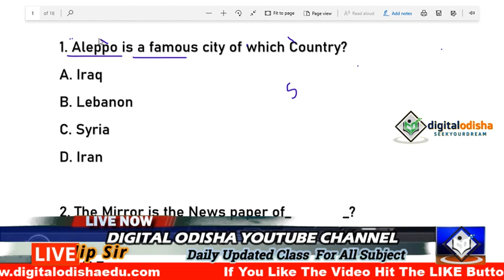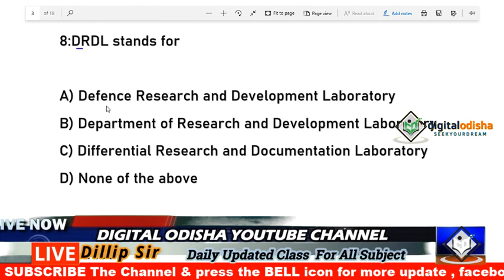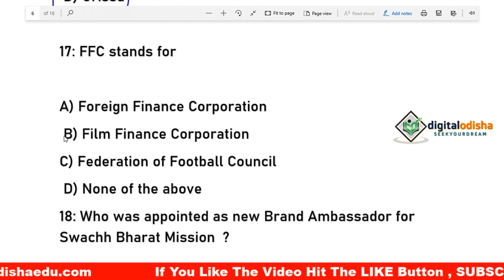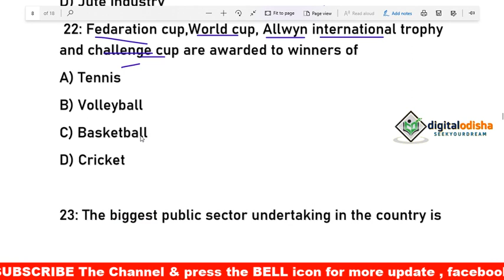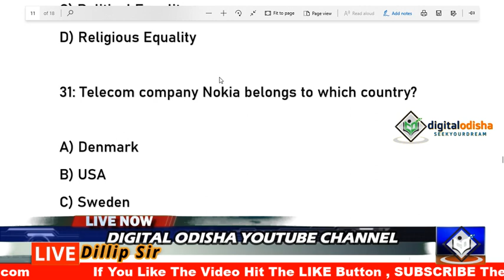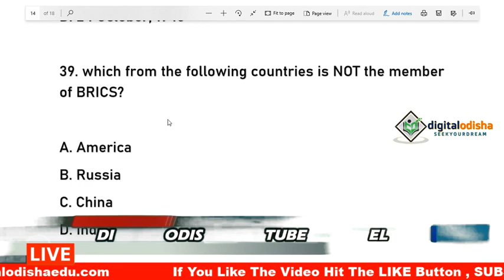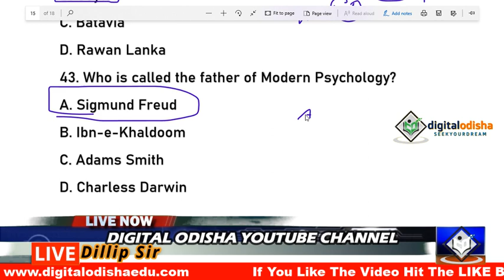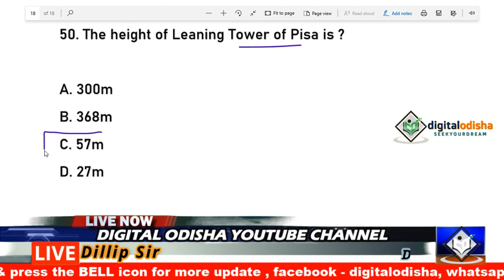GENERAL KNOWLEDGE MCQ Odia || PART- 5 ||Odia Gk || RAILWAY|| NTPC || OSSSC || By Digital odisha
Dear Aspirants,

      In this video I will discuss some important gk question in hindi language which is help ful to your exam .